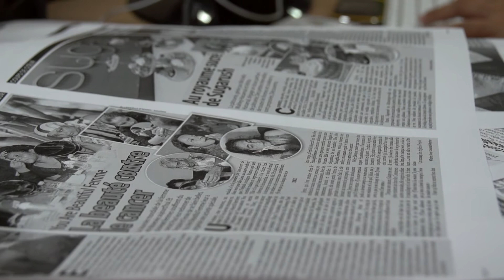Francesca Sookahet : «Le lecteur nous attend au tournant»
Francesca Sookahet compte près de quatre ans d’expérience dans le secrétariat de rédaction à 5-Plus dimanche. Elle nous parle de son métier et des challenges, surtout les jours de bouclage.